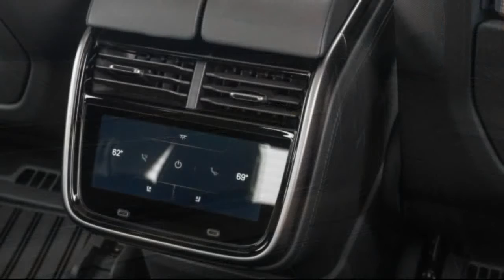2022 Rivian R1T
2022 Rivian R1T First Test: It’s the Quickest Truck We’ve Ever Tested
The R1T achieves yet another first.

For a vehicle that's only been on sale for about a month, there are quite a lot of firsts associated with the 2022 Rivian R1T. For starters, it's both Rivian's first production vehicle and the first electric pickup to hit the open market. It's the first quad-motor electric vehicle to go on sale. It's the first electric vehicle to cross the United States off-road. And to that growing list of firsts, we'll add a first place: It's now the quickest truck we've ever tested. For now, at least...